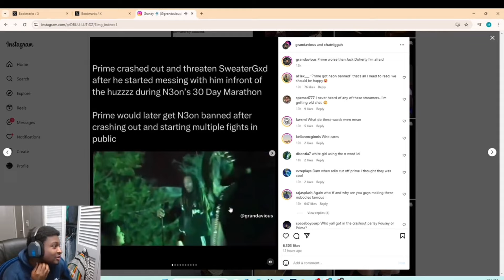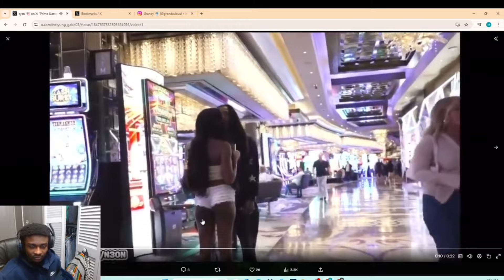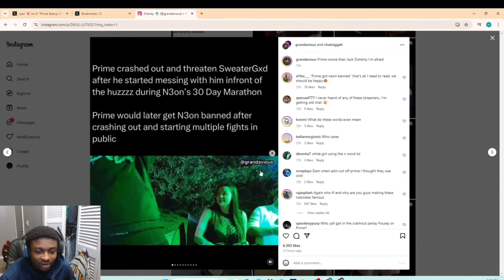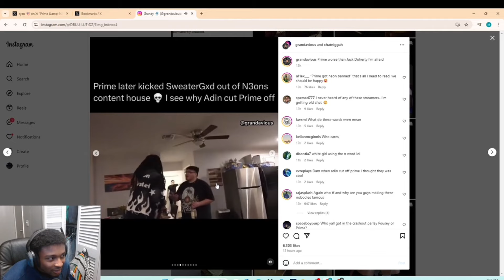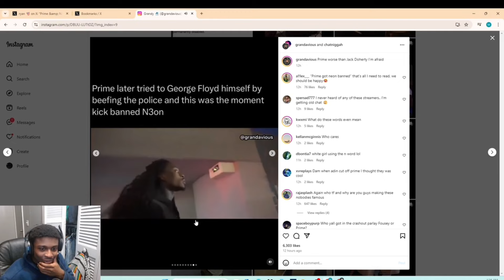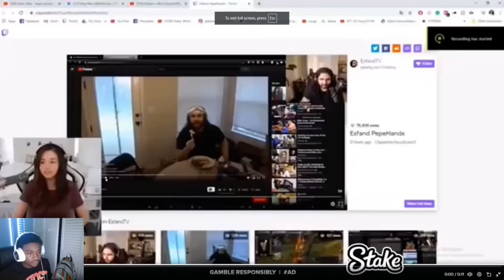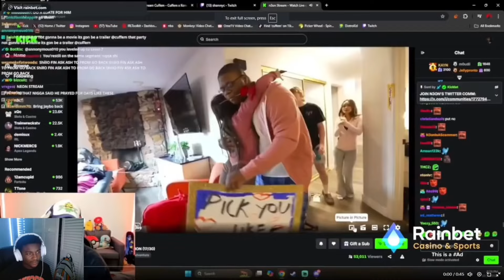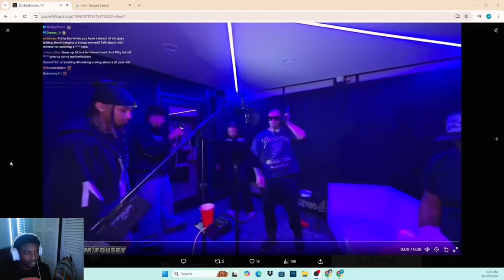IZI Prime Has To Be Stopped!!!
Izi prime ne3n banned on kick. Izi prime crashed out on N3on stream